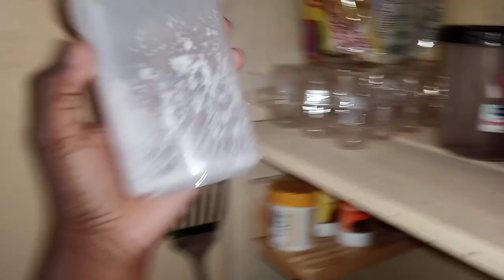BEDSITTER HOUSE TOUR 2023 //Students budget // Simple🤍// Kenyan YouTuber